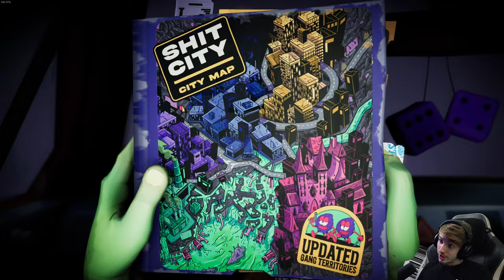Anger Foot 🦶 20: Von Ratten überrannt!